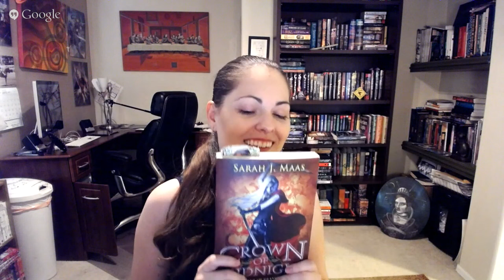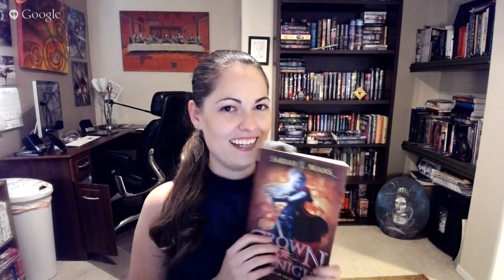MAM ► missART Monday!! #4 NEW SERIES FROM KISHIMOTO WHAAAAT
1st a quick weekly update - then Q&A!!! :D